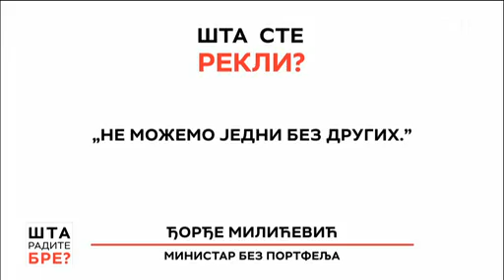Кркобабић у посети ужичким селима, "Шта радите, бре?", РТС 1, 22.03.2023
Кркобабић у посети ужичким селима: „Сви који конкуришу за кућу, а испуњавају услове конкурса могу да донију кућу!“, "Шта радите, бре?", РТС 1, 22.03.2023